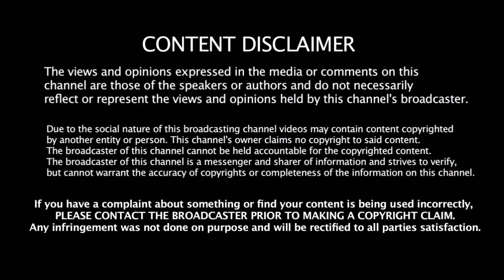அதிரடி ALL ROUNDER - ஐ தாக்கிய பவுன்சர் பந்து - பலத்த காயம் - IPL போட்டிகளில் ஆடுவாரா ??